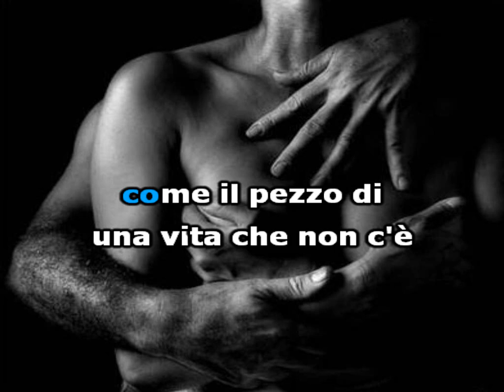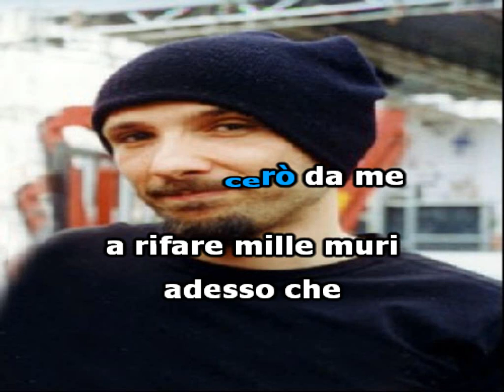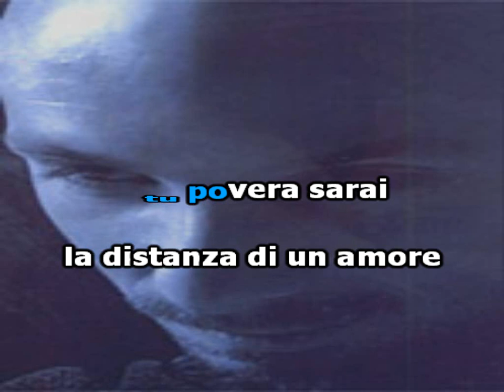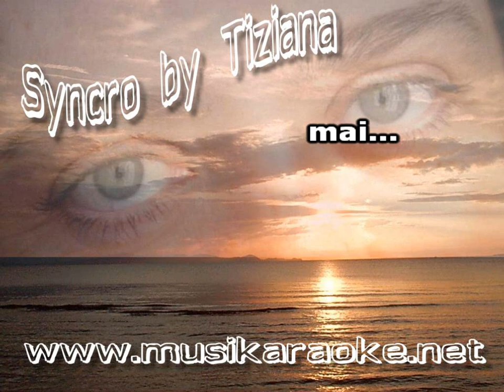Alex Baroni - La distanza di un amore (karaoke - fair use)